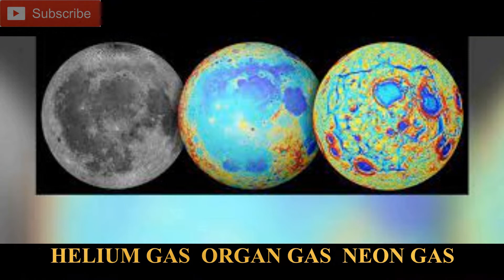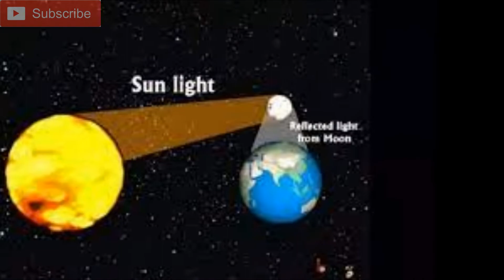JUNE STRAWBERRY MOON | ROSEMOON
Title - JUNE STRAWBERRY MOON | CHAAND KO BEHTAR JAANE  | STRAWBERRY MOON | चाँद को बेहतर जाने | ROSEMOON

As you know we have witnessed the lovely and amazing event of  "STRAWBERRY MOON" a.k.a "ROSE MOON" few days earlier, so let's see some awesome, amazing, unknown facts about our "MOON" which you might not know.

P.S. Im open for every and any suggestions and advice to grow.

नमस्कार दोस्तों, "मैं हूं फैक्टिश" और मेरे चैनल "FACT ACT" में आपका स्वागत है। जैसा कि आप जानते हैं कि हमने कुछ दिन पहले "स्ट्राबेरी मून" उर्फ "रोज़ मून" की प्यारी और अद्भुत घटना देखी है, तो आइए देखते हैं हमारे चंद्रमा के बारे में कुछ, आश्चर्यजनक, अज्ञात तथ्य जो आप नहीं जानते होंगे। आशा है आपको वीडियो अच्छा लगा होगा।

JUNE STRAWBERRY MOON|CHAAND KO BEHTAR JAANE|STRAWBERRY MOON|चाँद को बेहतर जाने|ROSEMOON
JUNE STRAWBERRYMOON